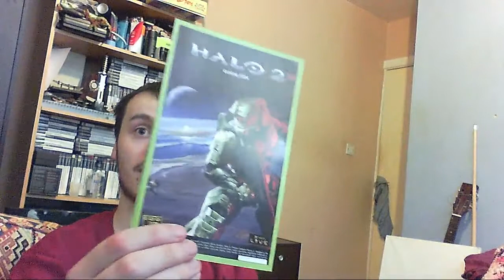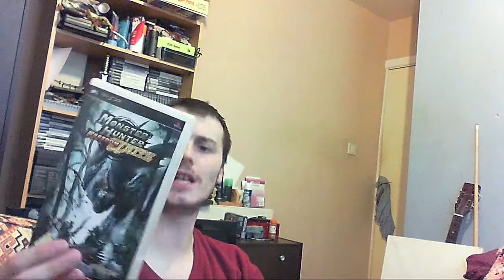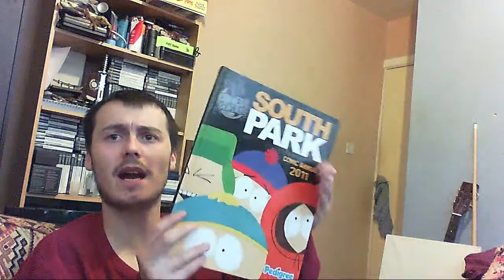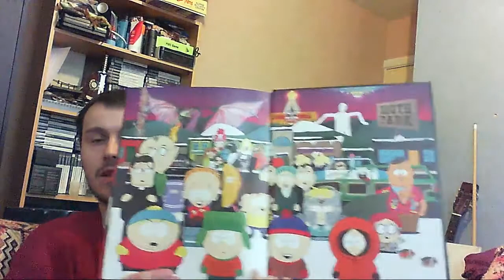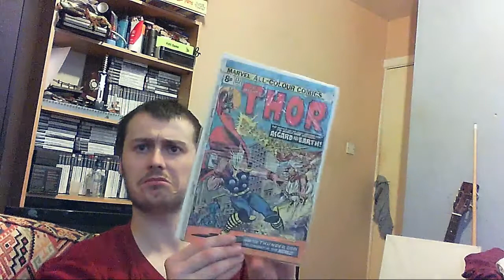Car Boot Sale Finds #4 Rare Ps2 Games And Rare Thor Comics !!!!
what is the crack and welcome back to another video in this video ill be showing you guys the finds i got at the car boot sale this week i got some preety good stuff from rare trading cards to xbox 360 and will games thanks for watching and or reading this if you wanna see more please give it a thumbs up and i hope to see you in another video real soon byeeeeee :) i need to change this soon :P